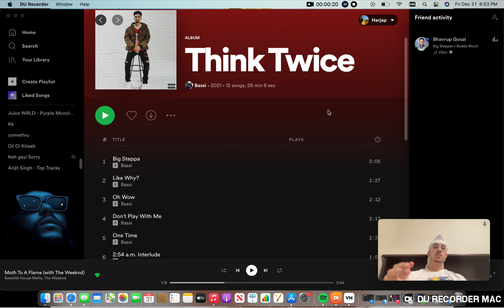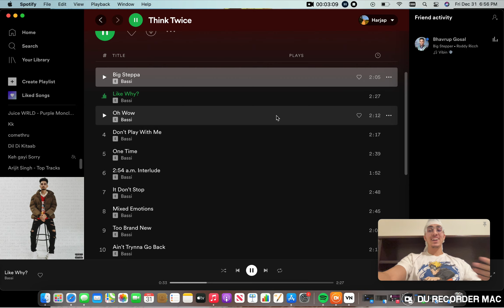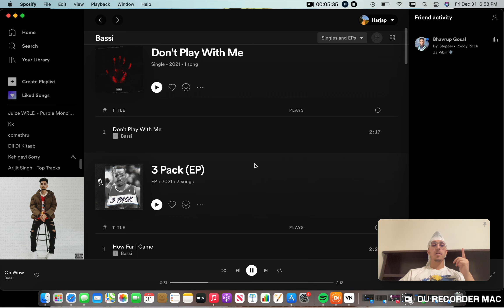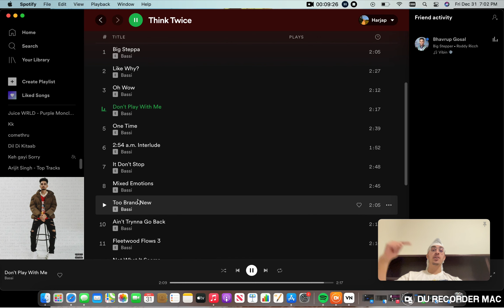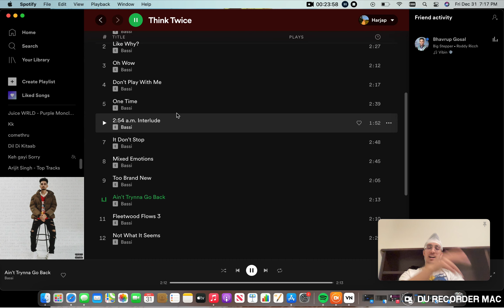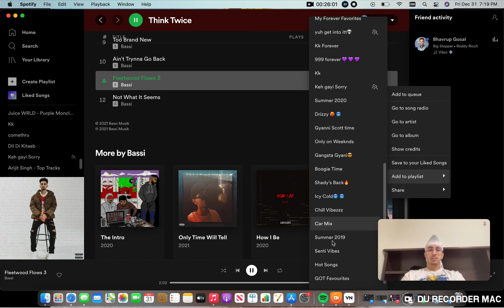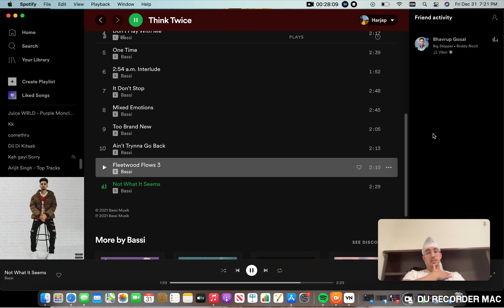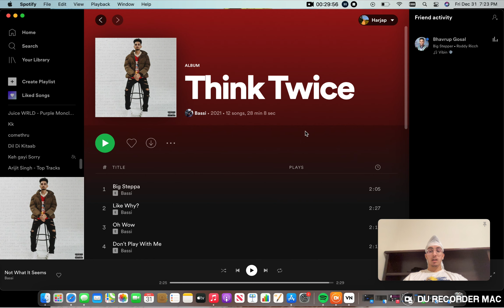Think Twice (Bassi) - Reaction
Hey there everyone! Today I reacted to my friend's latest album titled Think Twice. Bassi is an up and coming artist from Surrey, BC and if you guys liked any of these songs be sure to check him out on Spotify!